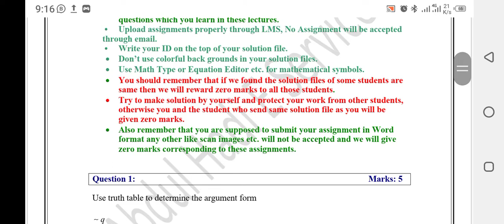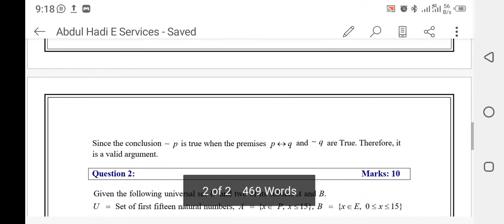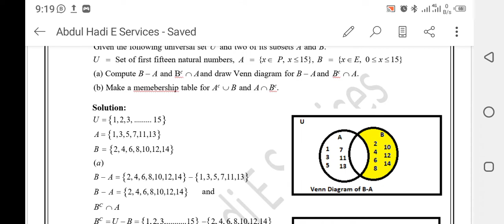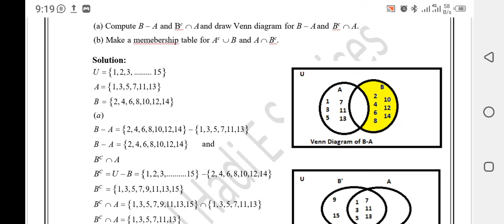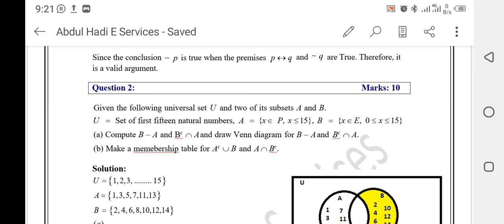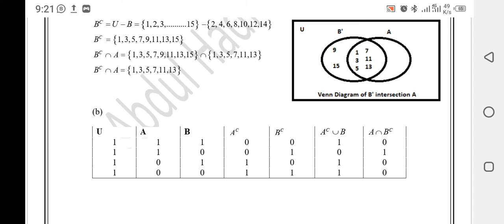MTH202 Assignment No 1 2022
Friends in this video you will see the assignment no 1 of mth202 with solution. so I hope this video is very useful for you guys.